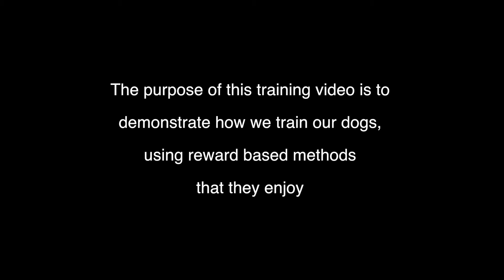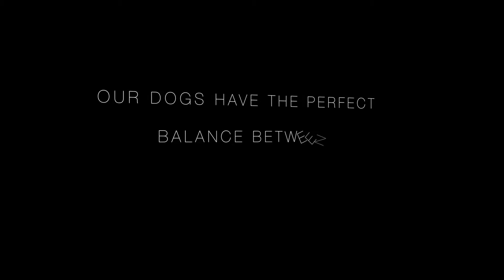Support Dogs How We Train